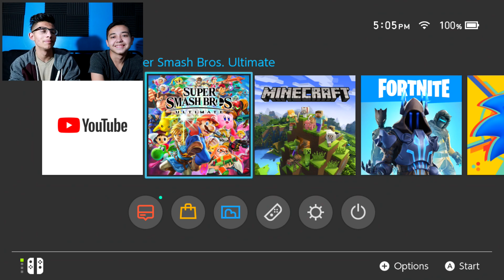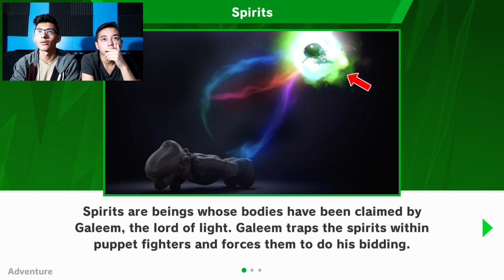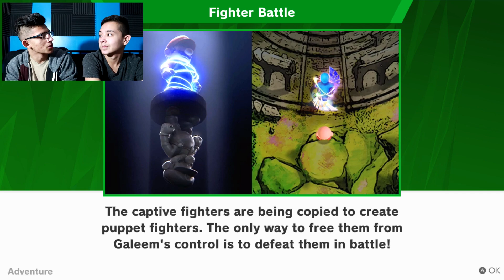I think it was worth it - Super Smash Bros Ultimate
🔥Check me out at others places!🔥

Nintendo ID: Jack179211

Xbox: Nobledez

PSN: Nobledesert0839